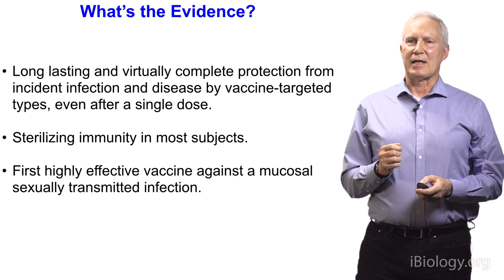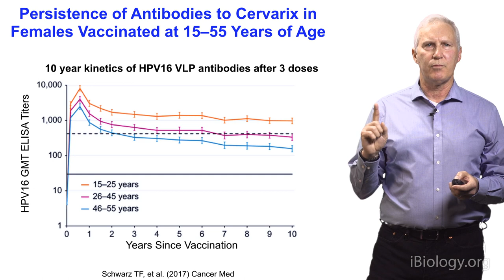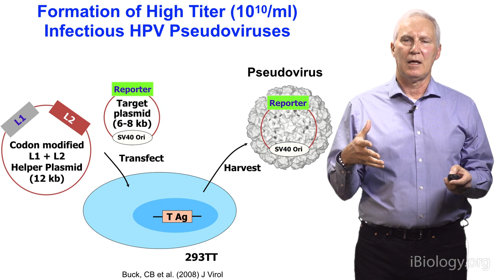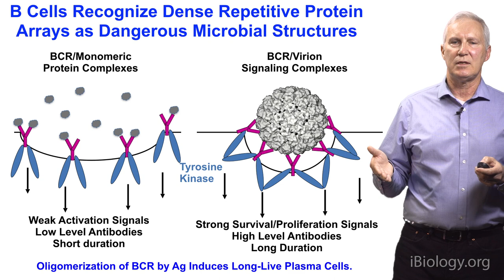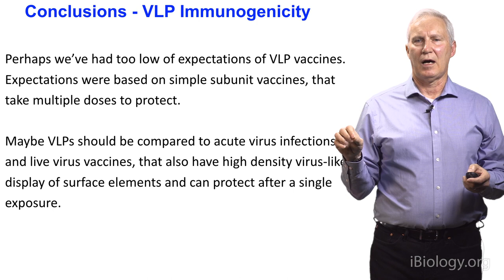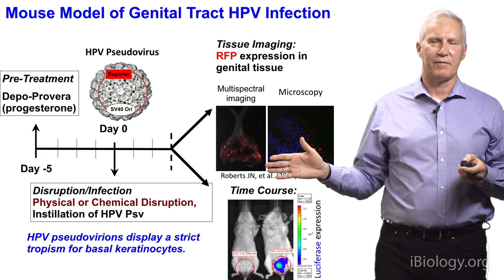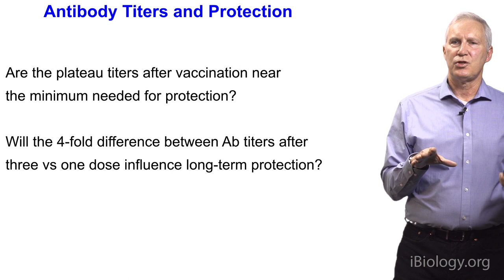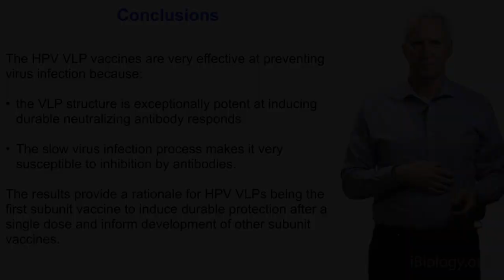John Schiller (NCI at NIH) 2: Why Do HPV Virus-Like Particle Vaccines Work So Well?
John Schiller provides an overview of HPV virus and infection, compares the three FDA approved vaccines against HPV, and explains the endpoints used in the clinical trials to prove vaccine efficacy.

Talk Overview:
Human Papillomavirus (HPV) causes 5% of all cancers worldwide, and the first vaccine against HPV was approved in 2006. In this seminar, Dr. John Schiller provides an overview of HPV virus and infection, compares the three FDA approved vaccines against HPV, and explains the endpoints used in the clinical trials to prove vaccine efficacy. After a decade of using the vaccine, retrospective studies now allow us to evaluate the possibility of using single-dose vaccination, which could lead to an increase in the general use of the vaccine (implementation), and improve HPV-related cancer prevention.

In his second seminar, Schiller discusses the high efficacy of HPV vaccine, which is exceptionally good at producing neutralizing antibodies and also benefits from the low mutation rate of HPV. Coming to a better understanding of the efficacy of the HPV vaccine will provide evidence to support single-dose vaccination and aids in the development of new vaccines.

Speaker Biography:
Dr. John Schiller is a National Institute of Health (NIH) distinguished investigator and a professor at the National Cancer Institute at the NIH. Schiller completed his bachelor’s degree in molecular biology at the University of Wisconsin-Madison (1975), and received a doctorate degree in Microbiology at the University of Washington in Seattle (1982). Schiller continued his training at the Laboratory of Cellular Oncology as a National Research Service Award postdoctoral fellow. He became a senior investigator in 1986, and in 2016 he was designated as an NIH Distinguished Investigator.

For his scientific contributions, Schiller received the National Medal of Technology and Innovation (2012), the American Society for Microbiology’s Joseph Public Health Award (2017), and the Lasker-DeBakey Clinical Medical Research Award (2017).